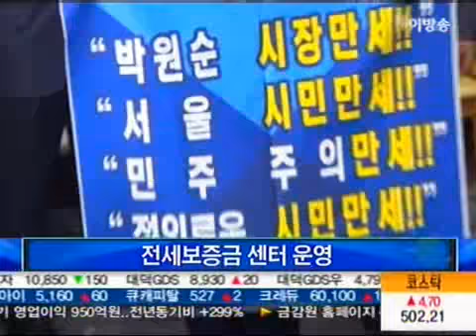서울시장 박원순 당선.. 서울시 정책 지각변동